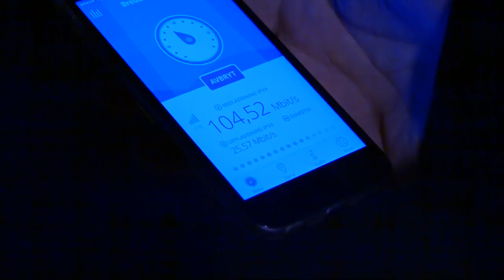Blixtsnabba 5G testas i gruva - Nyheterna (TV4)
Nyheterna i TV4 från 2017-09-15: Femte generationens mobilnät närmar sig och snart ska vi kunna surfa blixtsnabbt och med bättre bildkvalitet. En film kommer ta upp till några sekunder att ladda ner. Ekonominyheterna följde med ner i Bolidens gruva utanför Skellefteå  där 5G j ust nu testas,